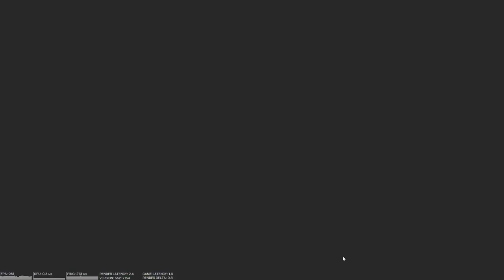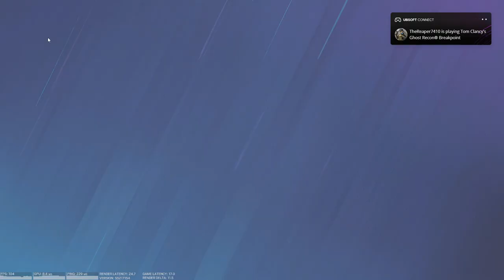Silly Training Grounds Strat that still works in 2023 (Hereford Base - B Barrel Storage)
Bandit Car battery kills still work in the year 2023 because Siege devs pay very little attention to this detail after it's been like this since Operation Grim Sky (Rainbow Six Siege Year 3 Season 3 (2018) ).